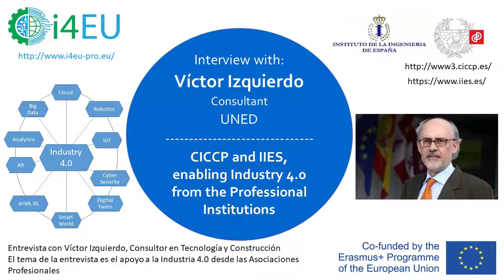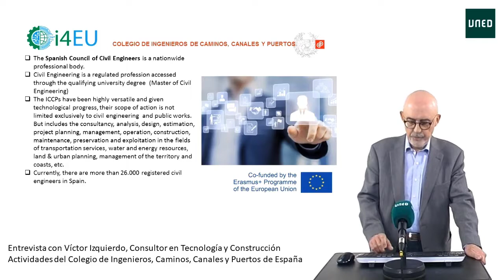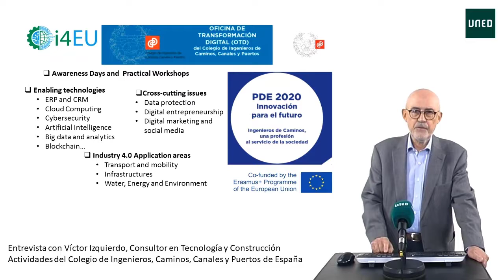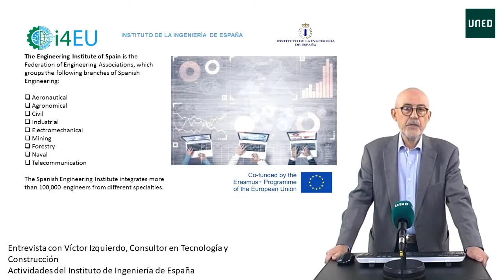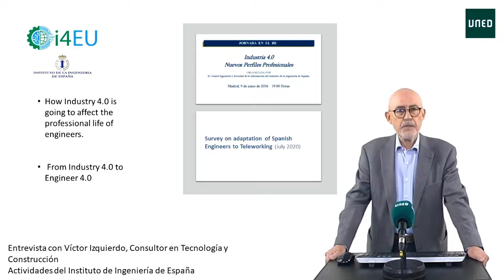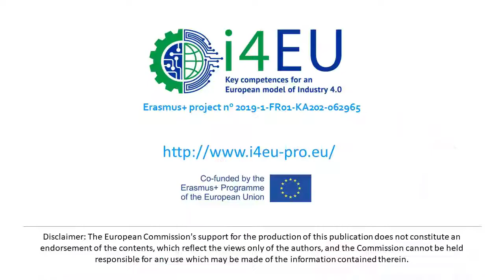Victor Izquierdo, CICCP and IIES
CICCP and IIES, enabling Industry 4.0 from the Professional Institutions